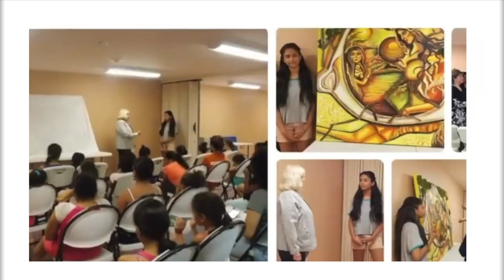GLOBAL ART ACADEMY by Meghartz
Building Imagination & Creativity in Students-The Skill of the Future.  Grades K-12- Sponsoring Chapter for enrolling students to the national art honor societies by NAEA
& an approved OEP (Other Educational Program) outside the school for learning art by Scholastics-Nation’s prestigious Scholarships & Awards program
Weekly hour-long classes teach students all genres/styles/mediums/techniques/textures of art, eventually turning them into unique artists with wider imagination & higher creative thinking to apply in their future lives, also resulting in an impressive portfolio to showcase their strengths.